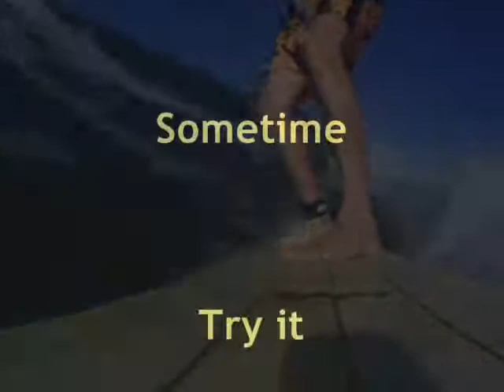Waterbug Waltz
Nut'n elz tadu...